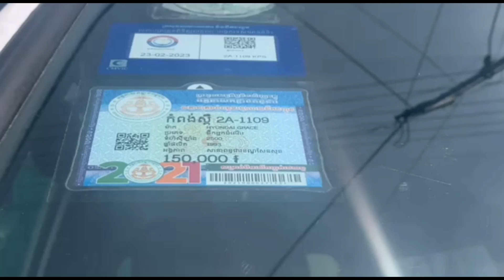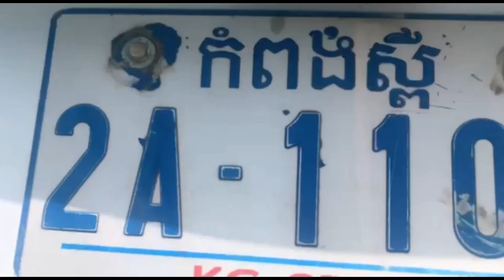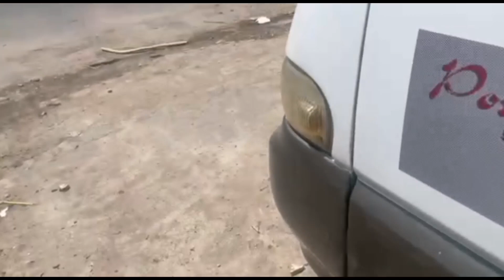Torish 1993 for sale តូរីស លក់ Price 3600$Call 096 75 96 338/097 37 64 166 ឡានស្អាត តម្លៃ ធូរថ្លៃ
ឡានលក់ថោកៗប្រភេទឡានស្អាត.

អគុណបងប្អូនដែលគាំទ្រ

🙏សូម​គោរព​ជំរាប​សួរ​ បងប្អូន​យេីង​ទាំងអស់​គ្នា
រីករាយ​ជាមួយ​ឆានែល​លក់ឡាន​យេីង​ខ្ញុំ.❤️

🙏សូម​ជូន​ពរ​ដល់​បងប្អូន​យេីង​ទាំងអស់​គ្នា​ជួប​តែ​សេចក្តី​សុខ​ សំណាង​ល្អ​ក្នុង​ជីវិត.អគុណ.🙏🙏🙏❤️